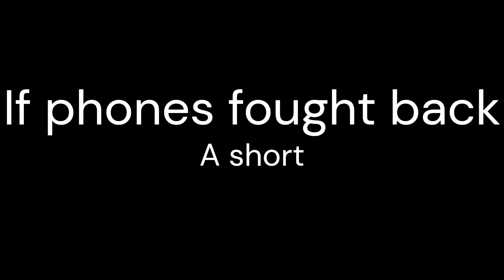If phones revolted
what would happen if phones revolted?
let's see